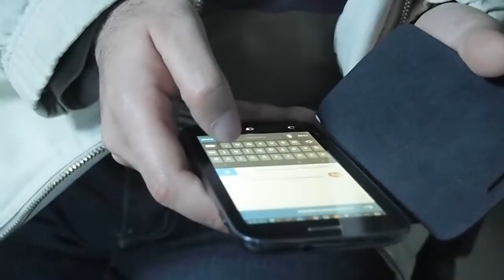Eyeem Tunisia comunity Global Meetup: the masterclass